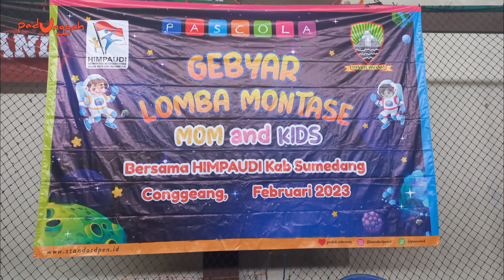HIMPAUDI KEC. CONGGEANG MENGGELAR LOMBA MONTASE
HIMPAUDI Kec. Conggeang melaksanakan Kegiatan Lomba Montase Mom & Kids, yang diikuti 215 peserta dari 14 Lembaga Pendidikan Anak Usia Dini/Kelompok Bermain (KOBER) yang ada di Kec. Conggeang.
Lomba Montase HIMPAUDI Kec. Conggeang diselenggarakan pada hari Kamis 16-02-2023 bertempat dI GOR Futsal Desa Conggeang Wetan.